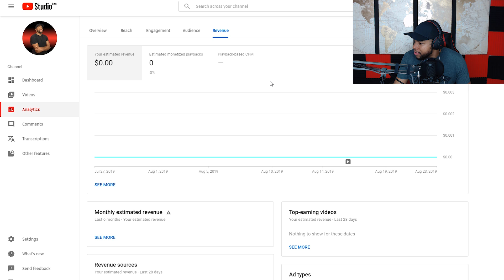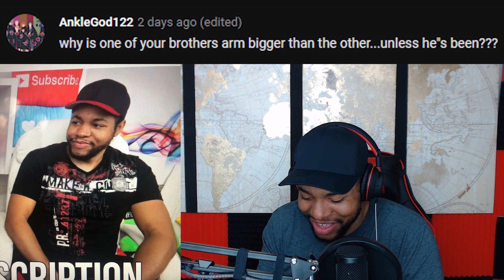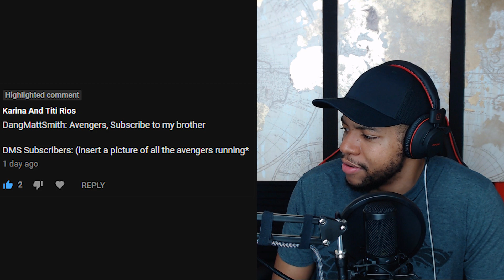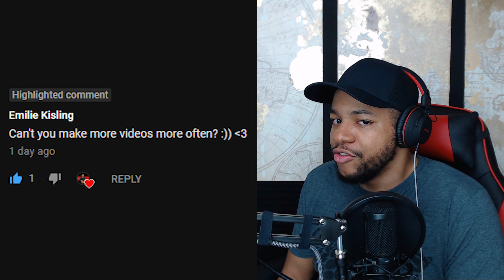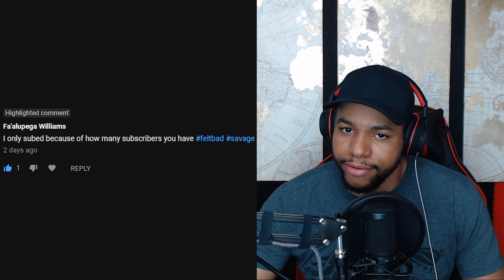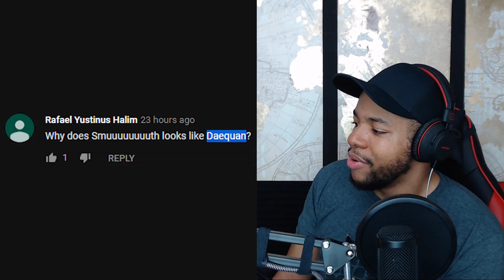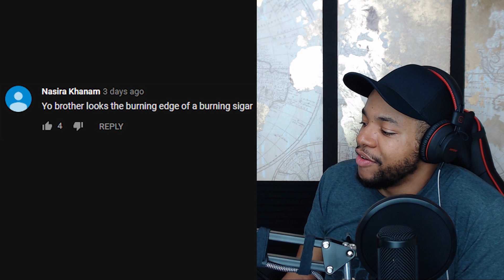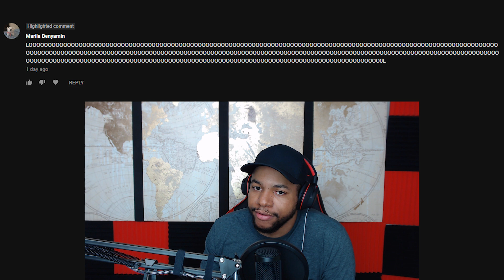Reading Mean Comments About Me | We hit 10k+ Subs!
I'd like to read and react to some of the meanest and best comments from my collab with DangMattSmith and answer a few questions along the way.

The majority of you have been extremely supportive, and that makes you guys the best.

Maybe your comment made the cut!

Good thing I read through comments because y'all were roasting me!

Thanks again YouTube Fam!